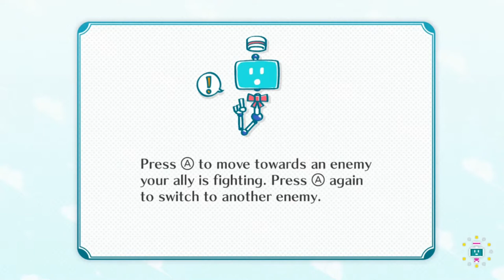Nintendo Party - What's After Mario Party Superstars? Game Concept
Hey guys and welcome to this video on a video game concept I think could work really well as a new series similar to the Mario Party games but with a whole bunch of Nintendo characters and games all in one kind of like Smash Bros! This was inspired by the talk about Mario Kart moving closer to a Nintendo Kart because of all the new characters added in Mario Kart 8 Deluxe and it made me think about how cool a Nintendo Party game, that brought together loads of franchises, would be :D I think this would be a great video game for Nintendo to do however the odds of it happening are quite small it was just a fun idea I came up with. I really hope this was an interesting Nintendo video and if you did enjoy then make sure to leave a like for support and subscribe with notifications on so you can keep up with my future videos, the next video will be about DLC I hope to get in Mario Party Superstars for the Nintendo Switch when that releases soon.

Introducing Nintendo Switch, the new home video game system from Nintendo. In addition to providing single and multiplayer thrills at home, the Nintendo Switch system can be taken on the go so players can enjoy a full home console experience anytime, anywhere. The mobility of a handheld is now added to the power of a home gaming system, with unprecedented new play styles brought to life by the two new Joy-Con controllers.

Nintendo Co., Ltd. is a Japanese multinational consumer electronics and video game company headquartered in Kyoto. The company was founded in 1889 as Nintendo Karuta by craftsman Fusajiro Yamauchi and originally produced handmade hanafuda playing cards.

Mario Party Superstars is an upcoming party video game developed by NDcube and published by Nintendo for the Nintendo Switch. It is the twelfth home console installment in the Mario Party series after Super Mario Party. The game was announced at E3 2021 and is set for release worldwide on October 29, 2021.

Mario Party is a party video game series featuring characters from the Mario franchise in which up to four local players or computer-controlled characters compete in a board game interspersed with minigames. The games are developed by NDcube and published by Nintendo, previously being developed by Hudson Soft.

Super Smash Bros. is a crossover fighting game series published by Nintendo, and primarily features characters from various Nintendo franchises. The series was created by Masahiro Sakurai, who has directed every game in the series.

Wii Party is a party video game developed and published by Nintendo for the Wii video game console. The game heavily borrows game play elements from the Mario Party series, another Nintendo franchise. It is also the first game in the Wii series that Shigeru Miyamoto did not produce.

Wii Party U is a party video game developed and published by Nintendo for the Wii U in 2013. It was announced in a January 2013 Nintendo Direct, and later detailed at E3 2013 and the October 2013 Nintendo Direct. It is the sequel to the 2010 Wii game Wii Party.